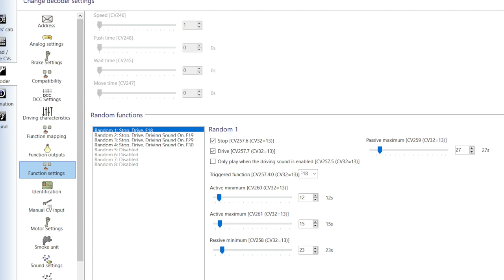Realistic Operation of Air Compressor Sound in Loksound Decoders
The video demonstrates the functioning of a custom sound modification for more realistic operation of the air compressor sound in model locomotives equipped with a Loksound decoder.

Model: HO Scale WDG4 Indian Railways Diesel Locomotive with a Loksound 5DCC decoder

Chapters:
0:00 Introduction
0:45 Operation of Air Compressor in Stationary Locomotive
1:59 2nd Compressor ON/OFF cycle
3:17 3rd Compressor ON/OF cycle
4:35 4th Compressor ON/OFF cycle, automatic rev up
6:09 Manual Operation of Air Compressor in Stationary Locomotive
7:06 Operation of Air Compressor in Moving Locomotive
9:05 Air compressor sound tied to Air Horn
11:30 Air compressor sound tied to braking function